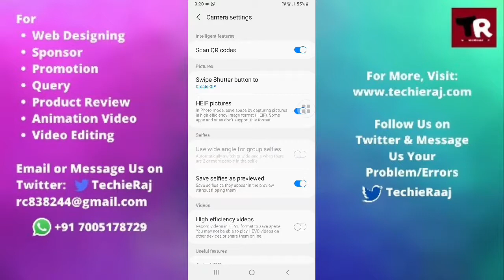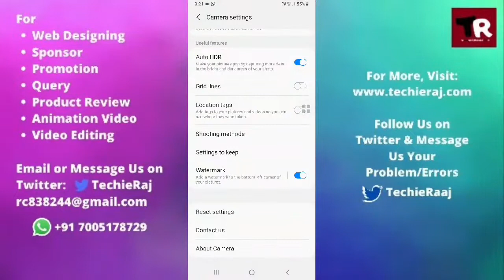Samsung M12 Camera Watermark Setting